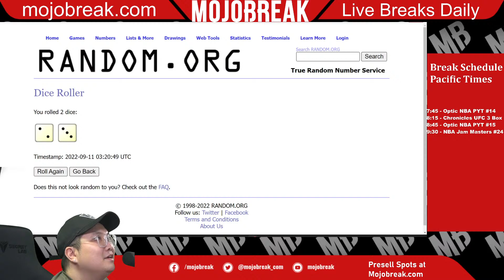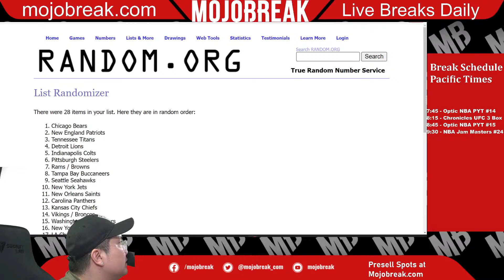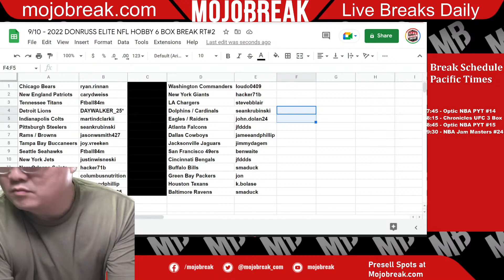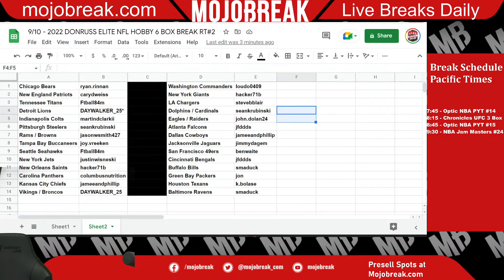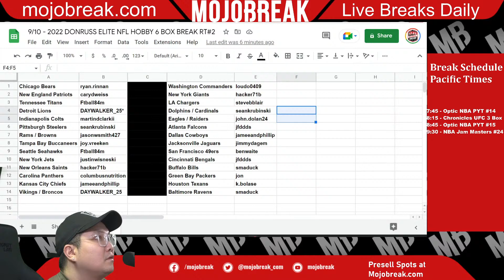Draw Results - 2022 Elite Football Hobby 6 Box Break RT #2 - 09.10.22